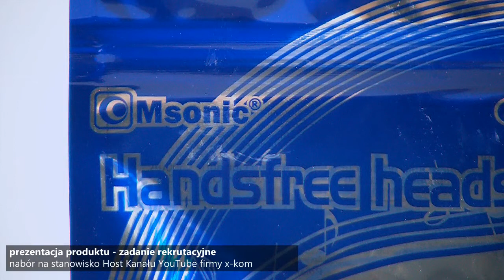Zadanie rekrutacyjne dla x-kom: Prezentacja słuchawek (Msonic MH217K)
Próbowałem dostać się do x-kom na stanowisko Host Kanału YouTube i ka tę okoliczność zlecono mi przygotowanie filmu próbnego przedstawiającego dowolne słuchawki.
Wybrałem tanie pchełki Msonic za 6 złotych. Jak Waszym zdaniem wyszło? Bo x-kom zdecydował się odrzucić moją kandydaturę...

Film zawiera prywatne i subiektywne opinie, i każdy ma do nich prawo. Widz bezwzględnie przyjmuje do wiadomości, że autor wyraża własną, nawet skrajnie radykalną, subiektywną opinię i decydując się na oglądanie filmu zgadza się na jej wysłuchanie bez żadnych konsekwencji.